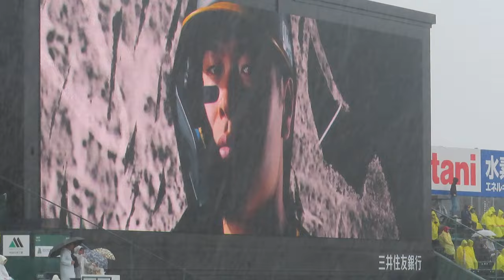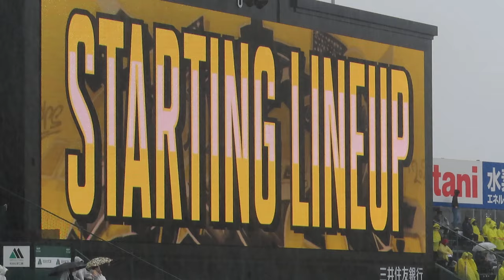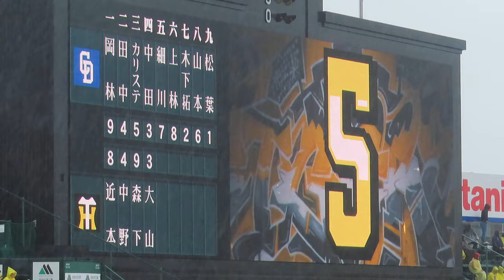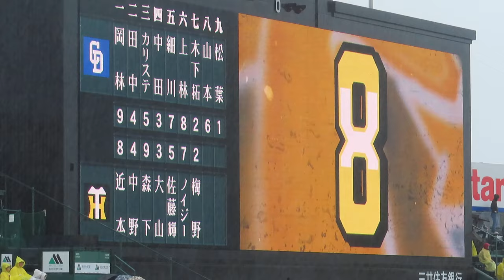阪神タイガース スタメン発表 ＠甲子園 20240421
2024年4月21日（日）　Ｔ３-０Ｄ（７回表終了　降雨コールド）　阪神甲子園球場